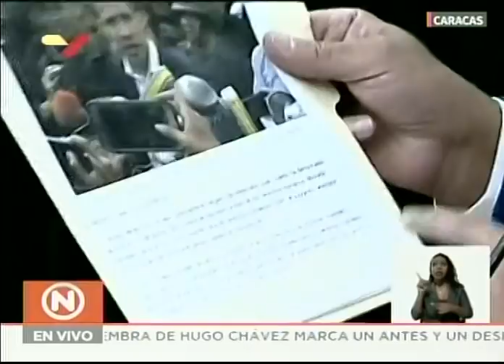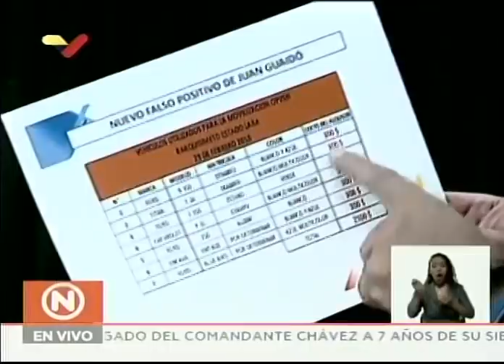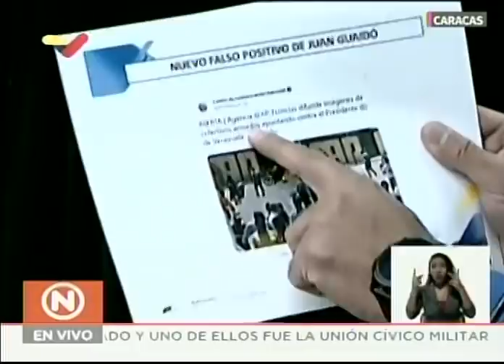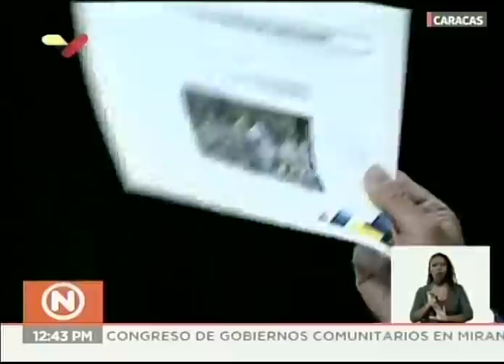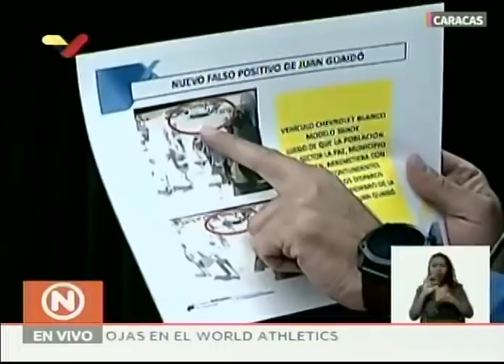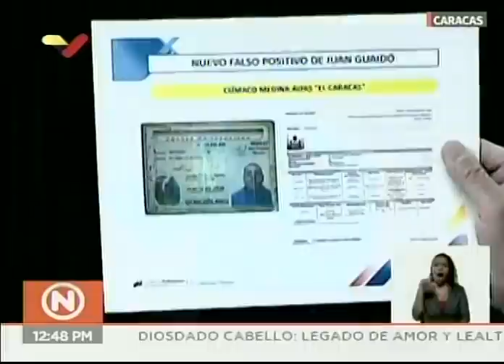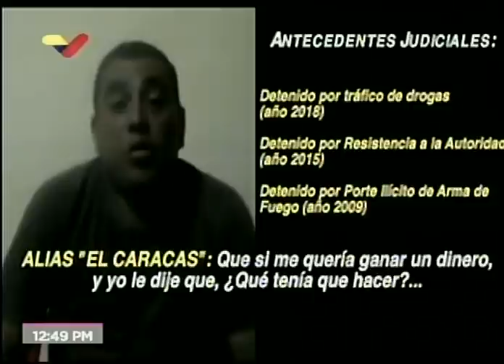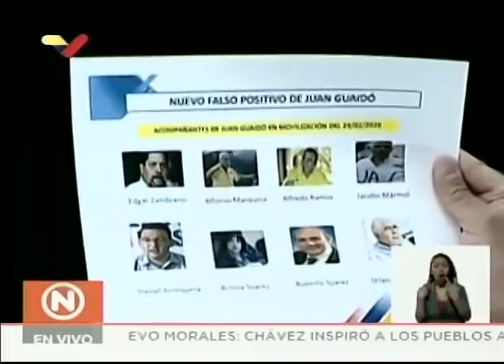Jorge Rodríguez presenta pruebas de que el "atentado" a Juan Guaidó fue un montaje mediático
Rueda de prensa del vicepresidente de comunicación, cultura y turismo del gobierno venezolano, Jorge Rodríguez, este 5 de marzo de 2020, demostrando que el entorno de Juan Guaidó le pagó 400 dólares a Climaco Eric Medina (alias ‘El Caracas’), para que escenificara un atentado en su contra el pasado 29 de febrero en medio de una concentración en Barquisimeto.